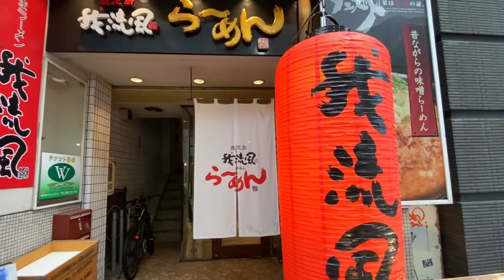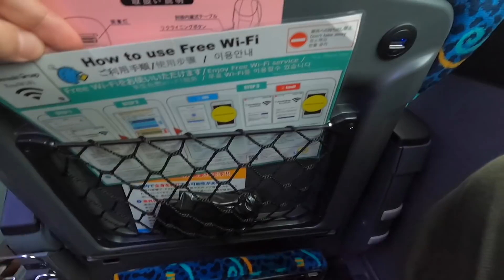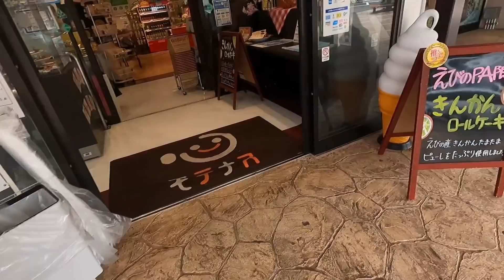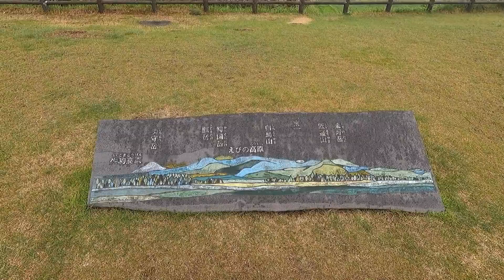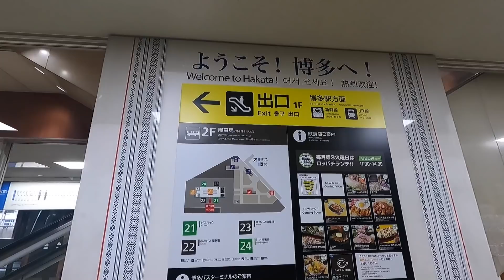【鹿児島から札幌】高速バス日本縦断の旅① 桜島号で天文館から博多駅までバス旅【エンイチぶらり旅】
鹿児島でのお仕事を終え、札幌の自宅まで。今回移動に選んだのは「高速バス」。高速バスを4本（＆フェリー1本）乗り継いで札幌の自宅まで2,200kmの高速バス旅。

【第四弾】青森駅から津軽海峡フェリー

今回は1本目、鹿児島天文館から福岡県博多駅バスターミナルを結ぶ、桜島号乗車の模様をお伝え致します。

いやぁ、高速バスもアリだな。と。

※私が向かう札幌（自宅）は観光の方も多いため飛行機移動を避け、1人でも人との接触を減らすための‹密回避›出張コンテンツでございます（撮影日4月4日）